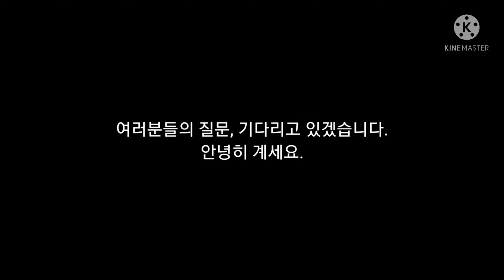구독자 100명 돌파하면 그때 또 Q&A 하겠습니다.